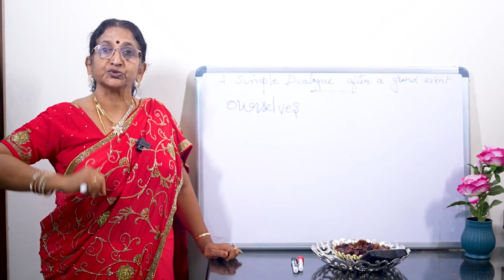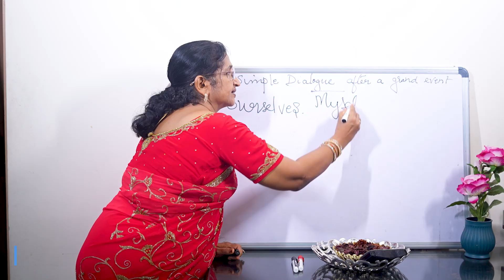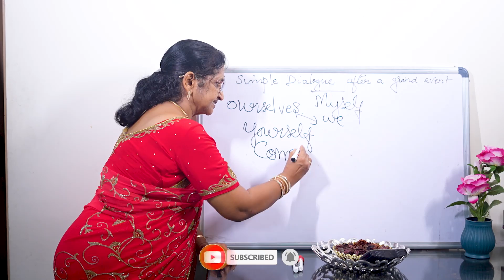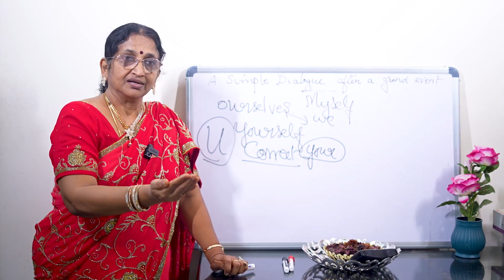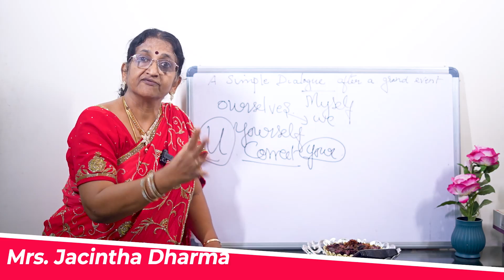Conversation at home afterthe celebration | Jacintha's Spoken English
We are dedicated to helping you improve your English grammar skills. Our channel features engaging and interactive lessons that cover a variety of topics, and our videos are regularly updated to ensure you have access to the most current information. With our clear and concise explanations, you'll be able to understand and apply the grammar rules easily, boost your fluency and pass any exams.